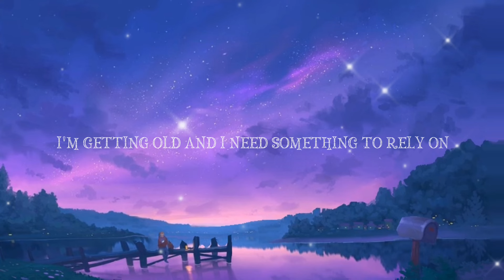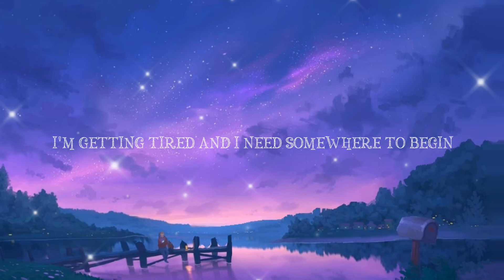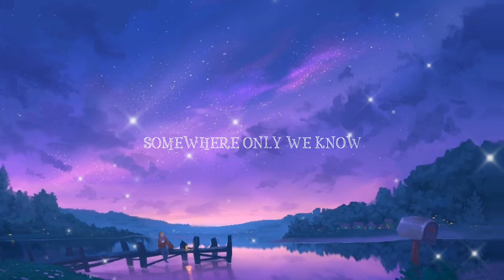Somewhere Only We Know– Rhianne (lyrics)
🎧Welcome to music channel 🎧
✅Thank you,everyone!Love you all !❤️
Text music :

Ooh, oh-oh
Ah, oh
Somewhere only we know